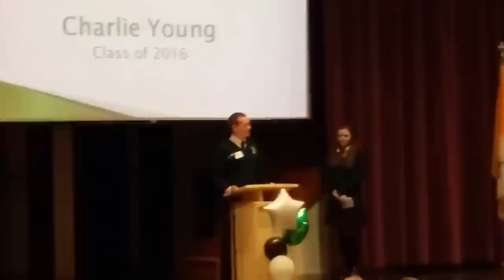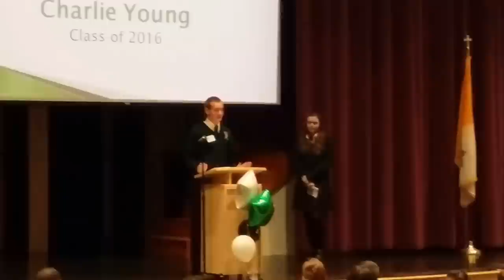Charlie Young speaking to a crowd of 500